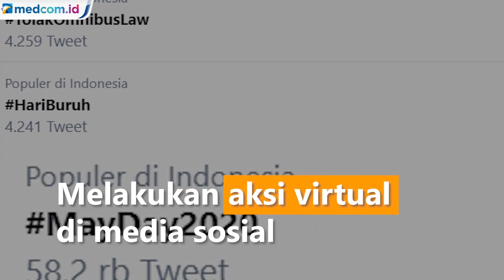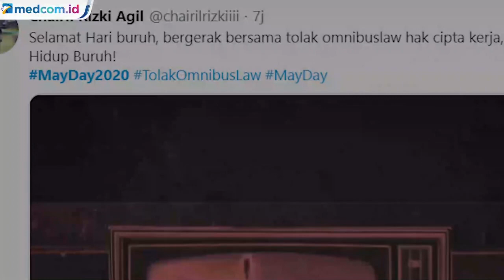Harapan Buruh lewat Aksi di Media Sosial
Peringatan Hari Buruh Internasional pada Jumat, 1 Mei 2020 kali ini berbeda seiring pandemi covid-19 yang sedang terjadi. Konfederasi Serikat Buruh Indonesia (KSPI) memastikan tidak akan menggelar aksi unjuk rasa dan menggantinya dengan menyumbang alat pelindung diri (APD) dan aksi virtual.